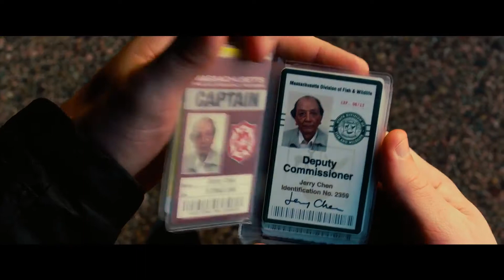R.I.P.D. - Kino Trailer 2013 - (Deutsch / German) - HD 1080p - 3D